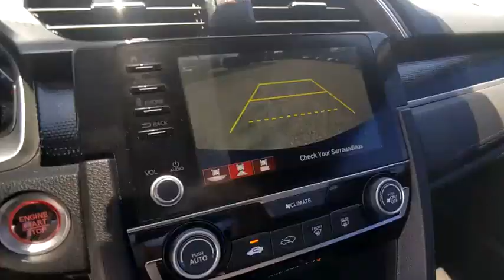2020 Honda Civic Sedan Winter Haven Honda FL PA035699A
2020 Honda Civic Sedan Sport

100,000 MILE WARRANTY AVAILABLE!! SPORT PKG!! LEATHER!! APPLE CARPLAY AND ANDROID AUTO W/NAVIGATION!! HONDA SENSING DRIVER ASSIST PKG!! ADAPTIVE RADAR CRUISE CONTROL!! ACTIVE LANE KEEP ASSIST!! EMERGENCY COLLISION AVOIDANCE SYSTEM!!PUSH BUTTON START!! 37 MPG!! BLUETOOTH!! BACK UP CAMERA!! PERFECT ONE OWNER CARFAX!! JUST SERVICED!! NO PAYMENTS FOR UP TO 3 MONTHS!! PRICED TO SELL TODAY!! WE WILL EARN YOUR BUSINESS!!CALL OR EMAIL TODAY TO CONFIRM AVAILABILITY!!HondaTrue Certified Details:* Transferable Warranty* Powertrain Limited Warranty: 84 Month/100,000 Mile (whichever comes first) from original in-service date* Vehicles purchased within New Vehicle Limited Warranty period: extends New Vehicle Limited Warranty to 4 years*/48,000 miles*. Honda Care Motor Club Partner for 1 year/12,000 miles. Up to two complimentary oil changes within the first year of ownership. SiriusXM 90-Day Trial* Limited Warranty: 12 Month/12,000 Mile (whichever comes first) after new car warranty expires or from certified purchase date* Warranty Deductible: $0* Roadside Assistance* 182 Point Inspection* Vehicle History** Contactless Purchase**, ** Free Home Drop-off **, ** Private Dealership Appointments **, ** Virtual Appointments ** , ** Custom Online Financing **.